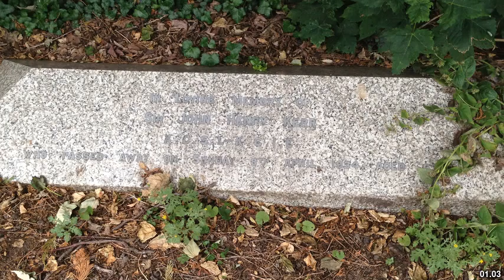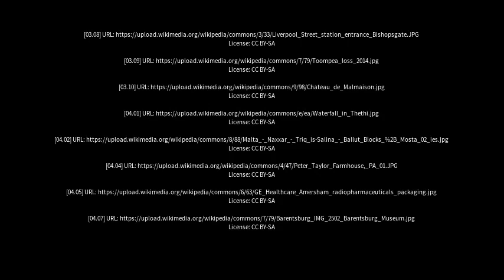Best places to visit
Best places to visit - Chalfont Saint Peter (United Kingdom) Best places to visit - Slideshows from all over the world - City trips, nature pictures, etc.